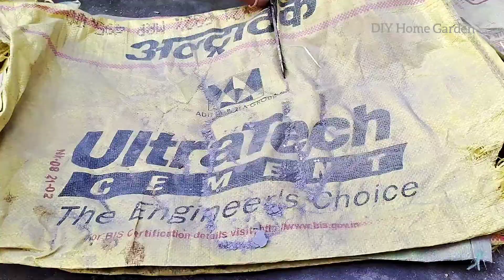Easy Method To Grow Cauliflower At Home / गोभी कैसे उगाए